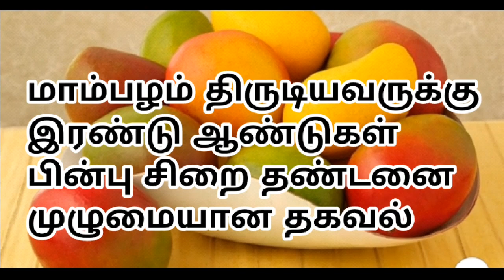துபாய் தமிழ் செய்தி 14.09.2019***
Dubai news# jaffna tamil tv#